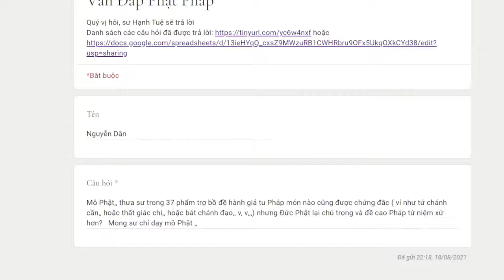948. Đức Phật có đề cao Tứ Niệm Xứ hơn các pháp môn khác?